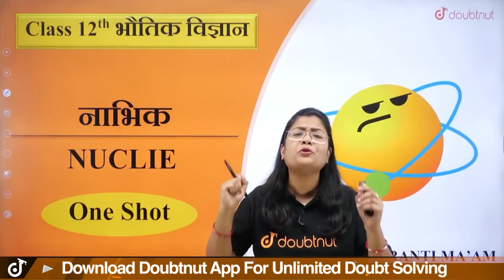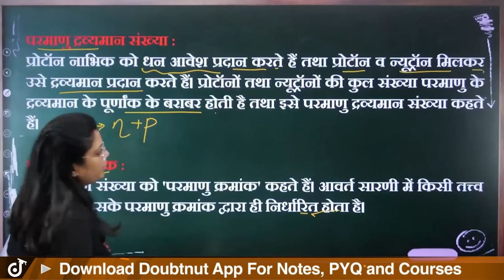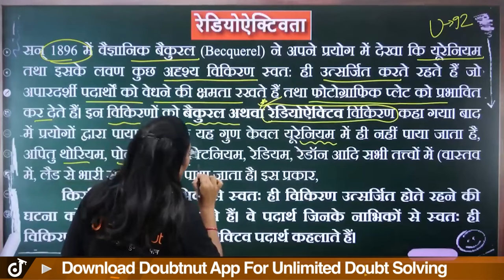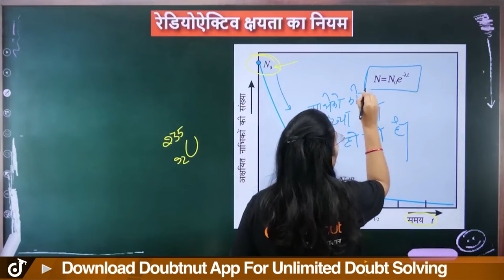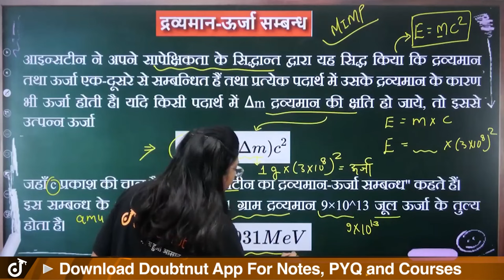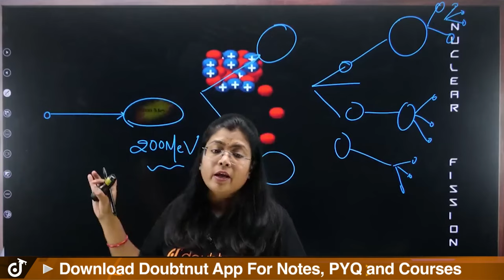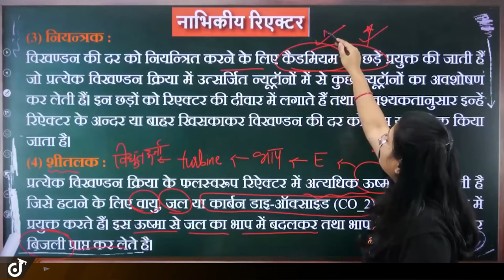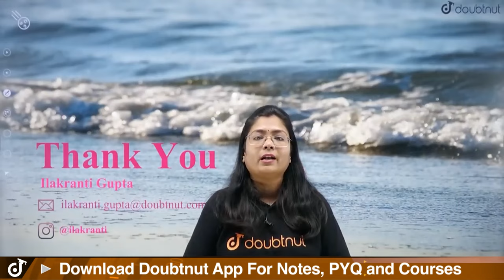नाभिक (Nuclei) One Shot | Class 12 Physics NCERT Chapter 13 | Nuclei Numericals & Questions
नाभिक (Nuclei) One Shot | Class 12 Physics NCERT Chapter 13 | Nuclei Numericals & Questions | Class 12 Physics NCERT Chapter 13 One Shot | Nuclei Full Chapter Revision in One Shot Class 12th Physics | Class 12 Physics Nuclie Notes